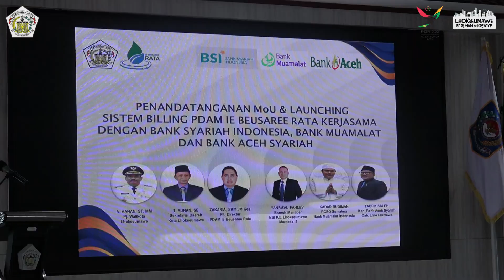PDAM IE BEUSARE RATA LHOKSEUMAWE LUNCURKAN SISTEM BILLING BARU_PJ. WALIKOTA LHOKSEUMAWE